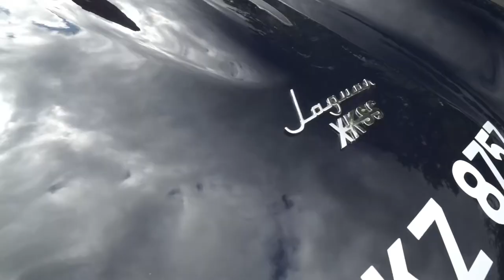XKSS by RAM - Total Headturners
XKSS by RAM

This stunning XKSS was Factory built by Ram and correctly registered keeping 1974 date and Historic vehicle status (Tax exempt)

Its loving owner has covered only 9301 miles

Finished in Classic blue coachwork

Detailed with chrome bumpers, Chrome mirror, Badges, Large aluminium fuel filler, Chrome luggage rack

15 “ Dunlop wheels with spinners and AVON tyres

Classic Tan leather interior with blue wilton carpets, Classic interments with large reverse travel speedo and rev counter , Moto-lita wood rim steering wheel, Willans harness seat belts, 12volt socket,

Powered by a Jaguar 4200cc Straight six engine with twin SUs, Classic polished cam covers, Aluminium bulkhead,

Manual gear box

Full wet weather equipment includes removable side windows, Hood , Tonneau and hood cover in blue mohair with tan piping.

Drives superb with jaguar mechanical parts, Servo assisted Disk brakes, Adjustable coil over shock suspension and the famous Reynard designed RAM Chassis

One of only 10 cars thought to be factory built by RAM

Superb history folder with photographs from build and receipts , mots etc

A truly rare car

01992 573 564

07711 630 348